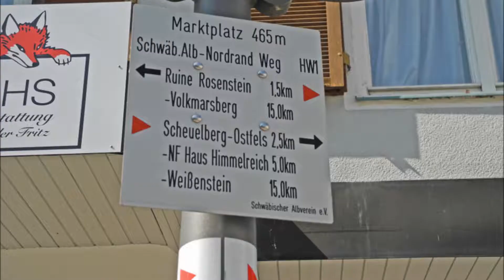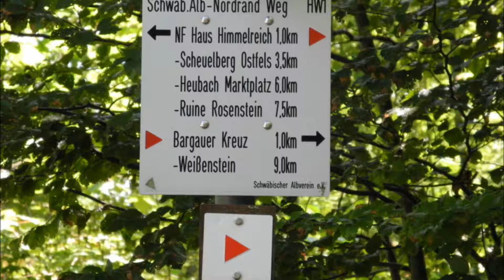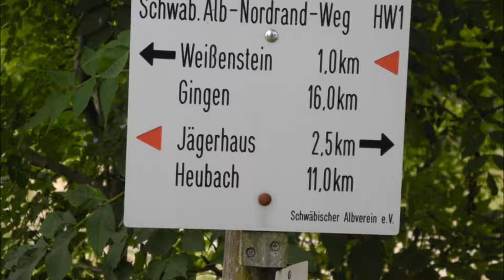Albsteig (HW1): Etappe 5: Teil 1: von Heubach nach Gingen/Fils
Wegstrecke 28 km: Heubach – Aussichtspunkt Scheuelberg-Ostfels – Aussichtspunkt Hoher Fels – Naturfreundehaus Haus Himmelreich – Bargauer Kreuz – Fuchsteichsträssle – Jägerhaus – Weißenstein – Weg „Im Städtle“ – Schloss – Aussichtspunkt Messelstein – Segelfluggelände – Aussichtspunkt Rötelstein – Naturfreundehaus Immenreute – Weiler Kuchalb – Gingen/Fils